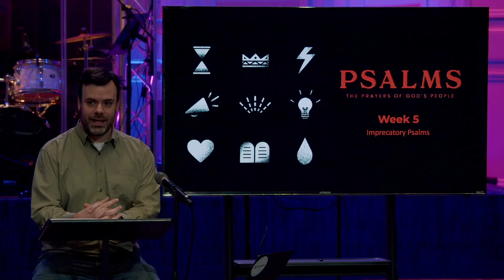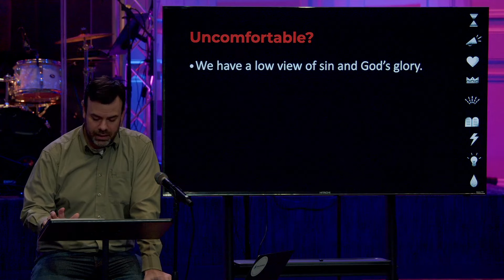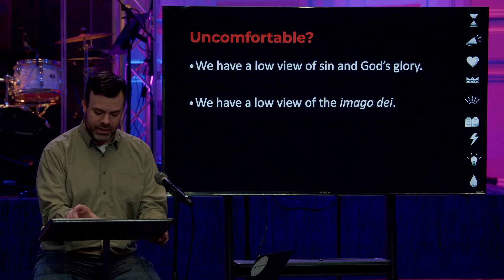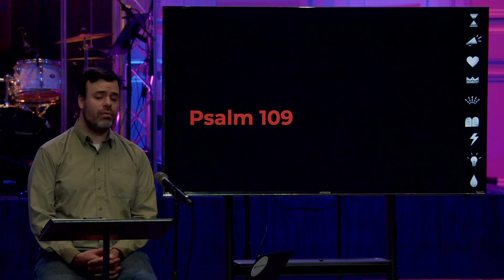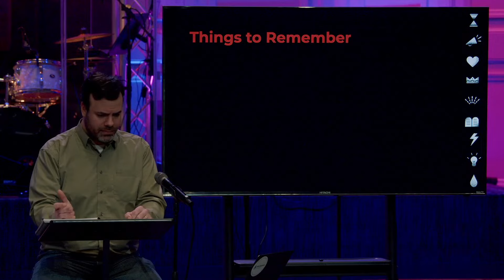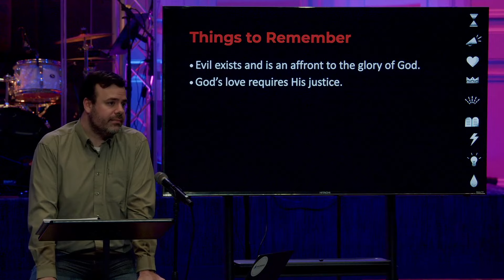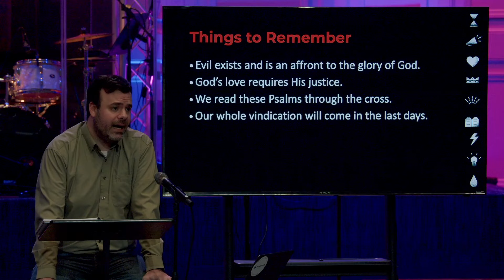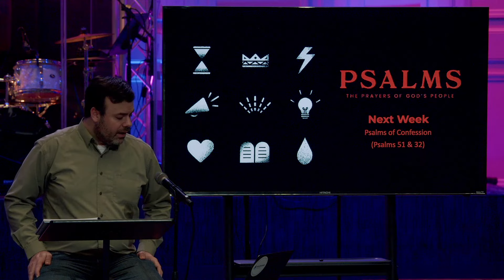Psalms Bible Study | Week 5 | Imprecatory Psalms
Week 5 of our study through the Psalms. This week Dan teaches through Psalms 79 and 109 as examples of imprecatory Psalms.